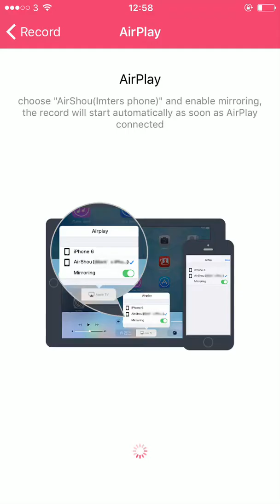POKEMON GO HALLOWEEN EVENT GAMEPLAY! HACKED!!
Whats up guys i hope you guys enjoyed my video

I hope you guys will help me through my journey

Peace Out